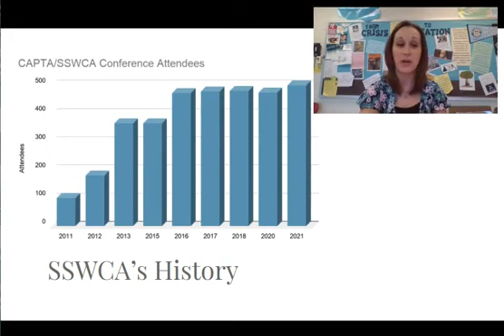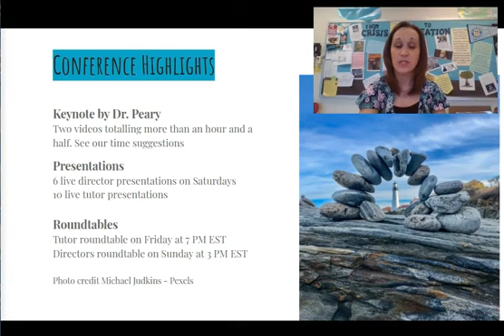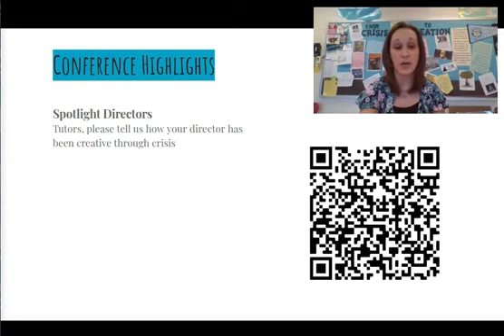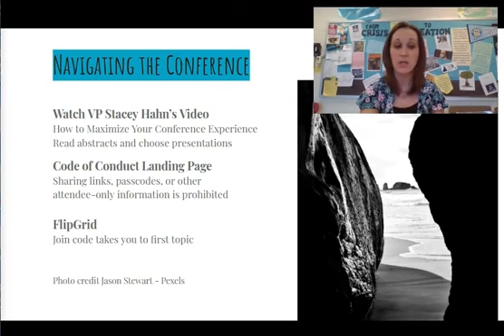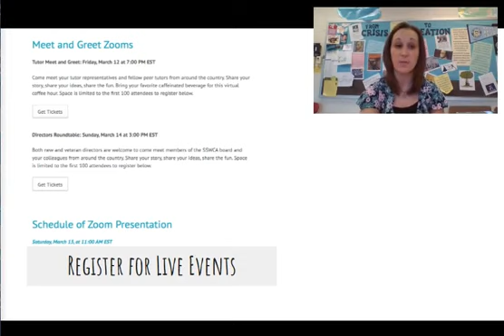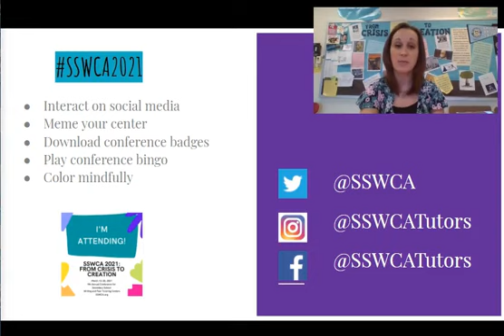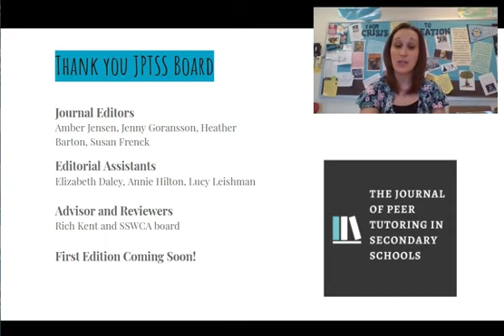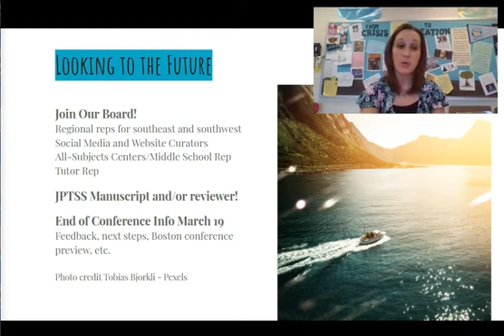SSWCA 2021 President's Welcome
SSWCA President Renee Brown welcomes 500+ attendees to the virtual conference and provides an overview of the week's events.